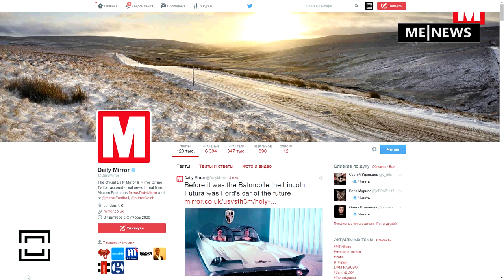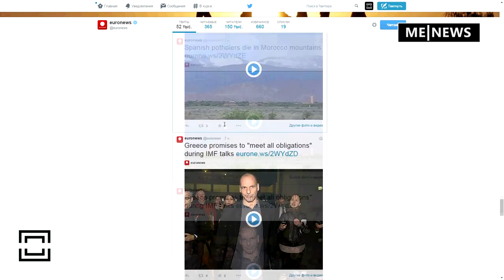LIFE MeNews Twitter 06apr15 19h HOMECINEMA